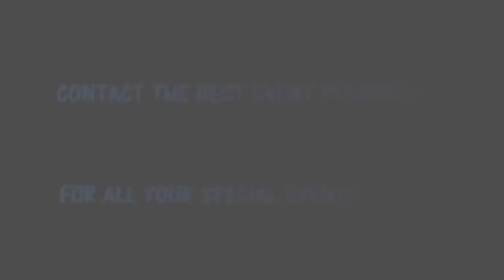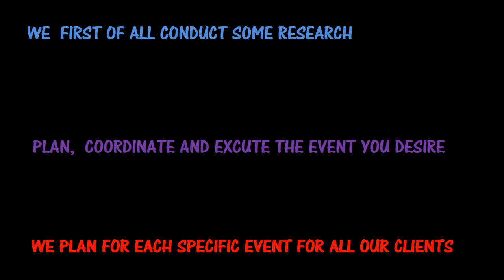Kids Party Planners in Johannesburg | Event Organisers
Party planners prepare all sorts of parties though some do specialize in youngsters parties. Some clients just require aid with a few certain things - like good referrals to distributors or merchants (catering services, floral designers,). Other customers like to leave all of the planning over to the specialist because they do not have the time or need to manage it themselves.

You may also be looking for:
Party planner in Johannesburg
Johannesburg party planners
Kids party planners Johannesburg
children party planners
kiddies party planner
best party planner
top party planner
party organizer
adults party planner
party planners in Johannesburg South
Party event planner Johannesburg

A few of the solutions a celebration organizer  may offer can include mailing invitations, handling RSVPs, planning the decor, intending the menu and also meals, selecting suppliers, service or products providers, and being on hand the day of the event to ensure everything is going smoothly. It's a fun job! A comparable principle to being an occasion coordinator. An occasion coordinator intends celebrations PLUS other types of occasions - for instance, fund raisers, galas, fashion programs, charity drive, even weddings. As an event coordinator, you will certainly be worked with to develop several of one of the most memorable minutes of folks lives. Celebration coordinators arrange events that offer individuals the opportunity to mingle, celebrate and also have a good time.There is a couple of careers that provide so many advantages. As a party coordinator, you will have a job that is fascinating and enjoyable. Plus, when you start your very own event planning company you could appreciate the liberty of being your manager.

As a specialist event planner, you might arrange all sorts of parties, or you may decide to concentrate on the kind of party you appreciate most, such as :Anniversary parties, Bar/Bat Mitzvah, Birthday celebrations, Bon voyage event, Children's parties, Cocktail Parties, Dinner events, Engagement parties, Household reunions, First Communion as well as confirmation celebrations, Charity events.College graduation events, Retirement celebration, Social  business events ,Theme celebration, Wedding celebration showers. And even more! A party coordinator who provides complete party planning will handle every information of the celebration and also attend it too. Party organizers may also decide to specialize in planning simply one facet of a celebration, such as the decor, the entertainment, or the catering. As long as you have the wish, you can end up being a celebration coordinator. No unique education and learning or experience is essential to entering this occupation as well as be successful. The most efficient step to have an explosive party is to hire the best party planner in Johannesburg. Someone who specializes in this type of event planning. They will know the right questions to ask you to get a full understanding of the party that you want.